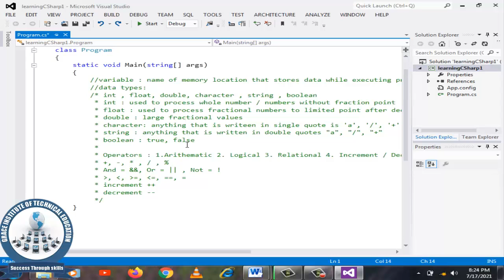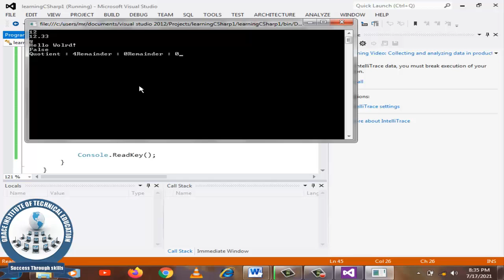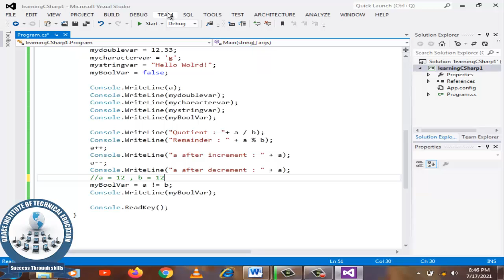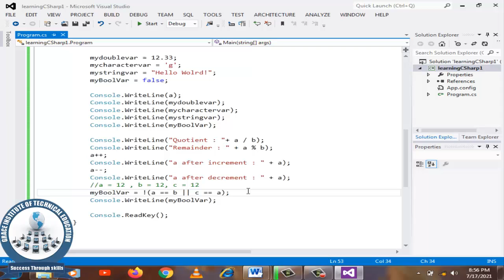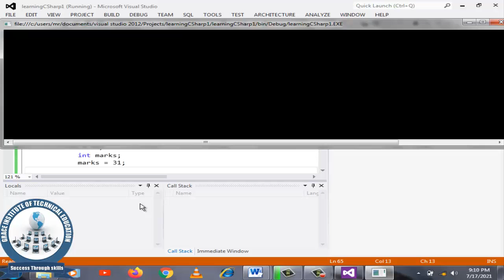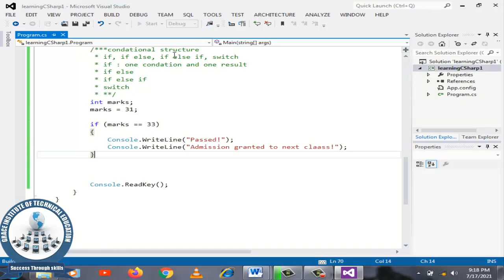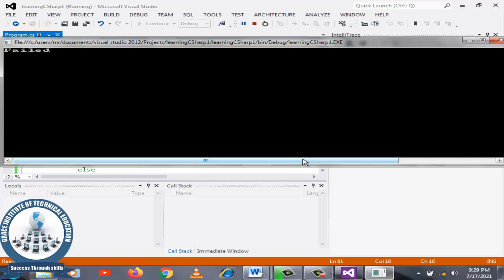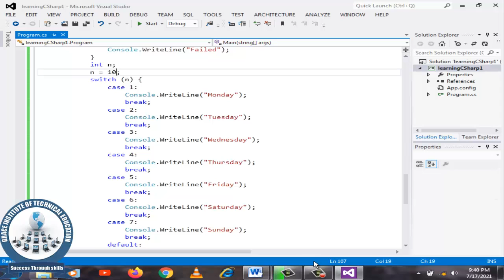C Sharp Lectures Step by step Lecture # 2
1st Learn Then Earn